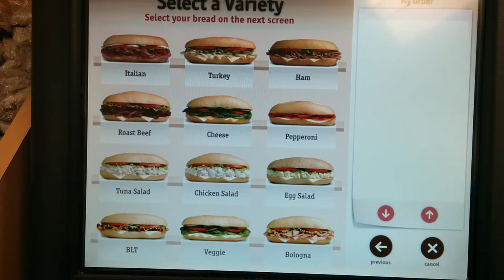My Wawa Order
Silly video of the interface for ordering subs from Wawa